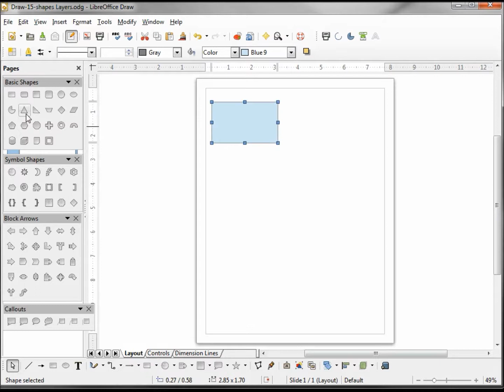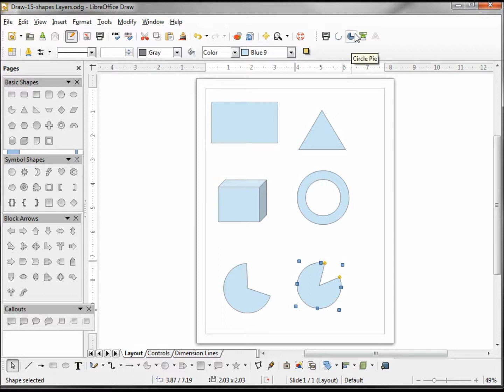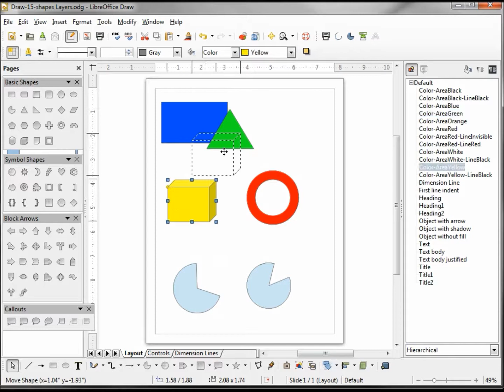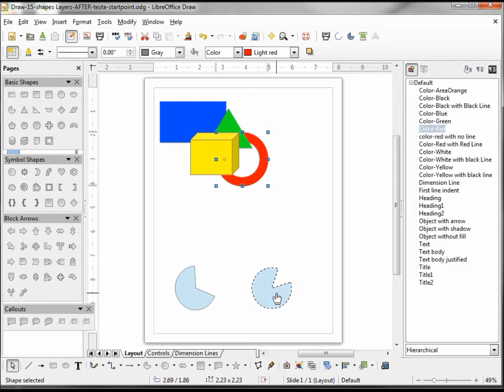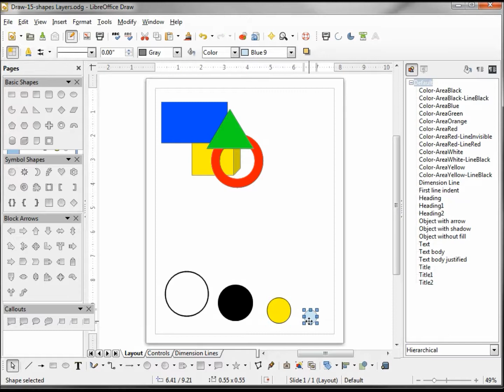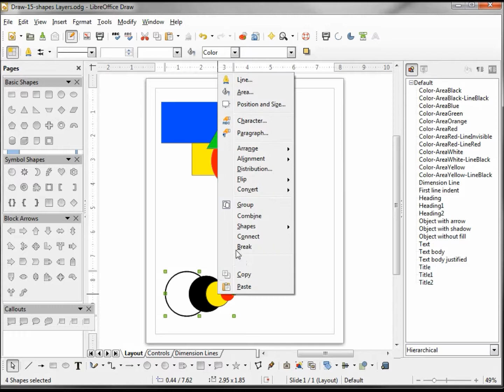LibreOffice Draw (16) Shapes Part 5 Extra Handles and Shape Layers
How to look for Extra Handles. Shape layers and moving a shape forward or backward